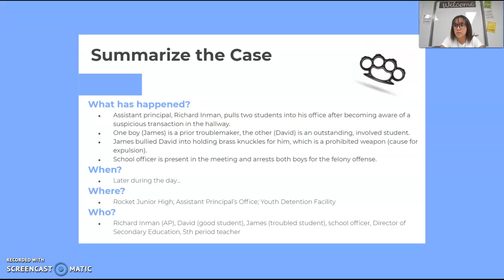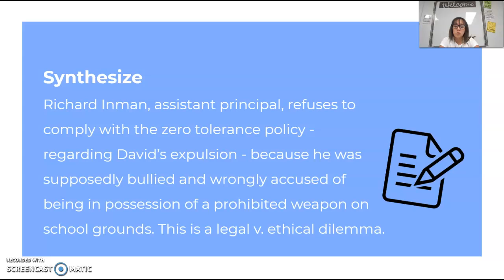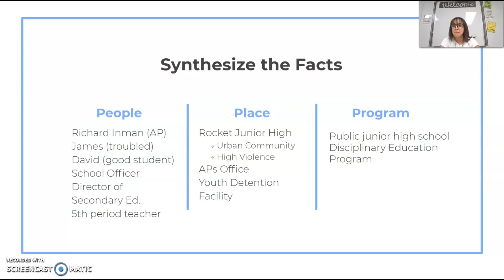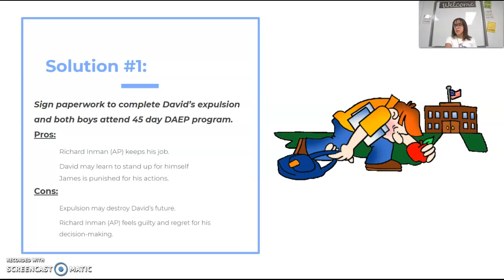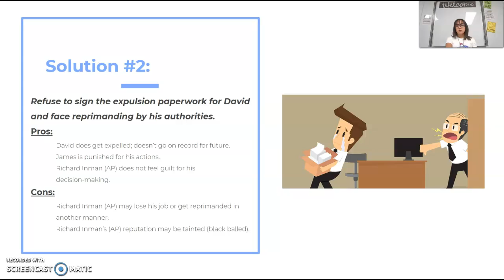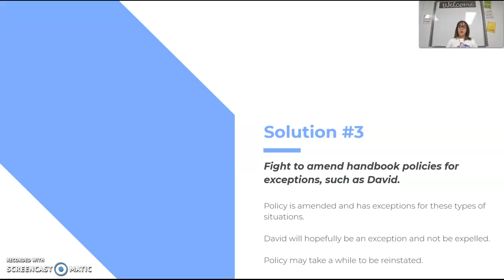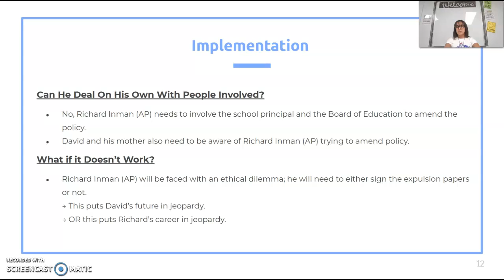AEP 855: Module 9 Case Study